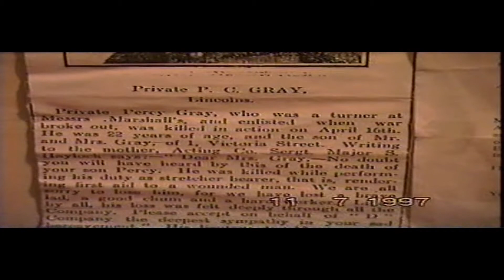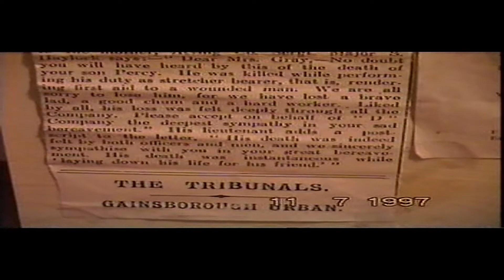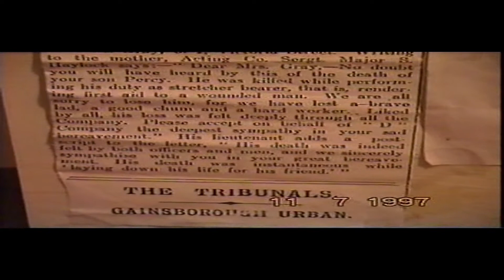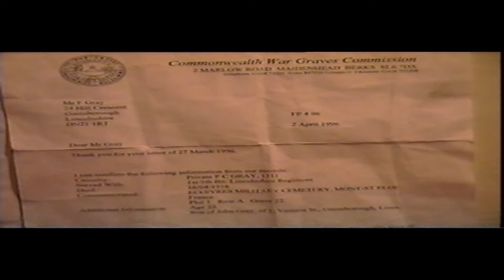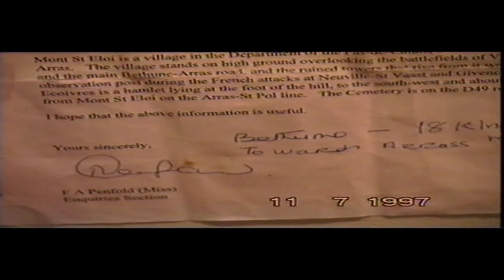Percy C Gray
Percy C. Gray killed April 16th 1916 in France. Born 22 Nov. 1893 or 1894. His grave in France Ecoivres Military Cemetery, Mont-St. Eloi.

Plot No. 1, Row A, Grave 22

Private
GRAY, P C
Service Number 1311
Died 16/04/1916
Aged 23

1st/5th Bn. Lincolnshire Regiment

Son of John Gray, of I, Victoria St., Gainsborough, Lincon